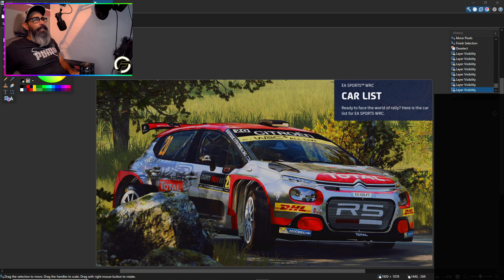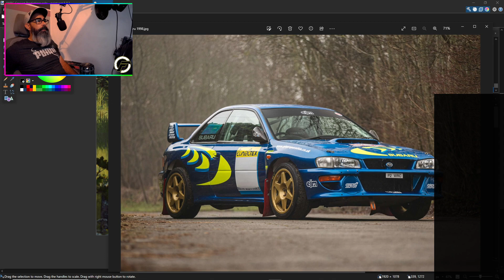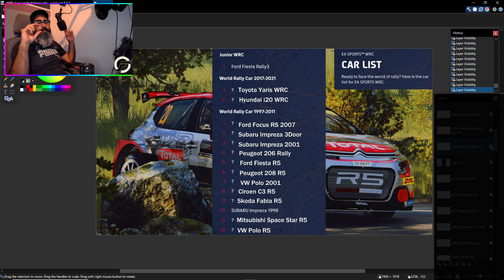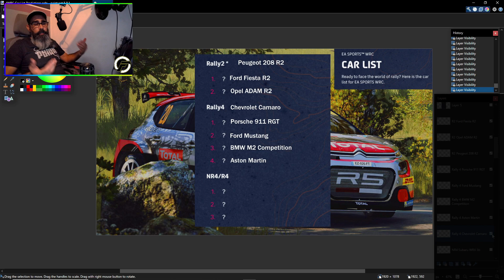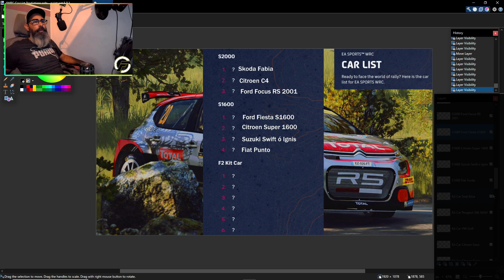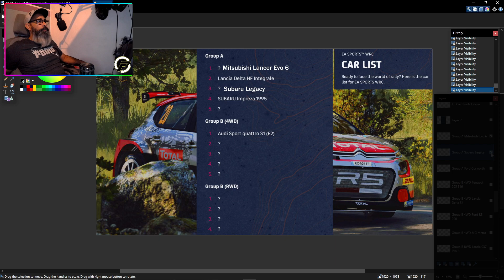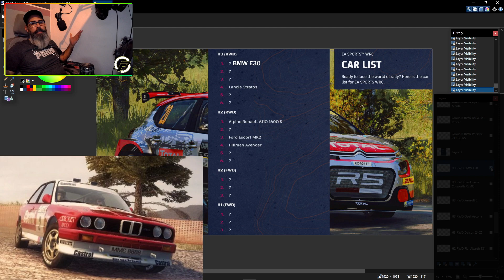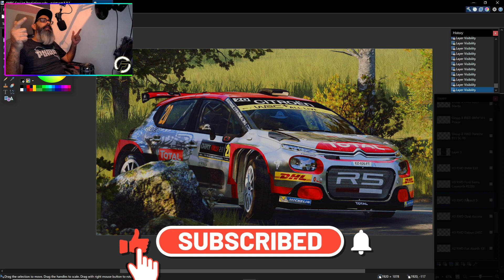EA WRC - Car List | Mi Predicción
🔻MEMBRESIA🔻: desde .99¢

Esta es mi prediccion de lo que sera el contenido de vehiculos para WRC

Lista Vehiculos y Prediccion

WRC
1. Ford Puma Rally1 HYBRID
2. Hyundai i20 N Rally1 HYBRID
3. Toyota Yaris Rally 1 HYBRID

WRC2*
1. Citroen C3 Rally2
2. Ford Fiesta Rally2
3. Hyundai i20 N Rally2
4. Skoda Fabia Rally2 Evo
5. Skoda Fabia RS Rally2
6. Volkswagen Polo GTI R5

Junior WRC
1. Ford Fiesta Rally3

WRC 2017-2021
1. Toyota Yaris WRC
2. Hyundai i20 N WRC

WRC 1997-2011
1. Ford Focus RS 2007
2. Subaru Impreza 3Door
3. Subaru Impreza 2001
4. Peugeot 206 Rally
5. Ford Fiesta R5
6. Peugeot 208 R5
7. VW Polo 2001 (DIRT RALLY)
8. Citroen C3 R5
9. Skoda Fabia R5
10.-- SUBARU IMPREZA 1998 --
11. Mitsubishi Space Star R5
12. VW Polo R5

Rally2*
1.Ford Fiesta R2
2. Opel ADAM R2

Rally4
1.Porsche 911RGT
2.Ford Mustang GT
3.BMW M2 Competition
4.Aston Martin

NR4/R4
1.Subaru WRX Sti
2.Mitsubishi Lancer Evo 6
3. ?

S2000
1.Skoda Fabia
2.Citroen C4
3.Ford Focus RS 2001

S1600
1.Foprd fiesta S1600
2.Citroen S1600
3.Suzuki Ignis (Swift)
4.Fiat Punto

F2 Kit Car
1.Seat ibiza
2.Peugeot 306 MAXI
3.Golf kit Car
4.Citroen Saxo
5Citroen Zsara
6Skoda Felicia

Group A
1.Mitsubishi Lancer Evo 6
2.--LANCIA DELTA HF INTEGRALE--
3.Subaru Legacy
4.--SUBARU IMPREZA 1995--
5.Ford Cosworth

Group B (4WD)
1.--Audi Spor Quattro S1 (E2)--
2.Peugeot 205 T16
3.Lancia delta S4
4.Ford RS 200
5.MG Metro

Group B (RWD)
1.Lancia 037 Evo 2
2.Opel Manta
3.BMW M1 Pro Car
4.Porsche 911 SC RS

H3 (RWD)
1.BMW E30
2.Ford Sierra Cosworth RS 500
3.Renault 5
4.--LANCIA STRATOS--
5.Opel Ascona
6.Datsun 240Z

H2(RWD)
1.--ALPINE RENAUL A110 1600S
2.Fiat 131 Abarth
3.--FORD ESCORT MKII--
4.HILLMAN AVENGER
5.Oel Kadett
6. ?

H2 (FWD)
1.VW Golf GTi
2.Peugeot 205 GTi
3. ?

H1 (FWD)
1.Mini
2.Lancia fulvia
3.DS21